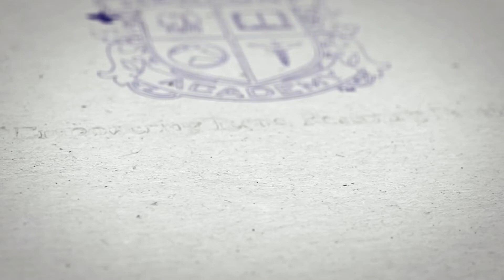Denise, Parent of Newport Academy Alumni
Denise is the parent of an alumni of Newport Academy, a teen treatment center with locations in California and Connecticut. Prior to enrolling her daughter in residential teen treatment, Denise had lost sight of what she truly loved to do, as a result of constant worry and fear surrounding her daughter’s state of mind and behavior. Many parents can relate to Denise’s story of struggling to connect with her teenager, and losing track of her own personal interests along the way.

As a result, Denise found the Newport Academy Family Therapy approach to be extremely helpful in not only her recovery with her daughter, but also her recovery within herself. This approach treats each individual as a necessary part of a greater whole. Our model of care recognizes that the family is a holistic system, naturally interconnected and interdependent. Each family member plays an integral part in the wellness of the entire family. When one is affected, all are affected. It is from this foundation that the Newport Academy Treatment Team develops each family’s individual treatment plan.

In our Residential Programs, parents are encouraged to participate in weekly family therapy with their child’s Family Therapist. A Multi-Family Therapy Program is offered every other Saturday, consisting of psychoeducation, process groups, workshops, and visitation.

While the therapeutic aspects of the Newport Academy program are incredibly important, we also encourage families to learn to simply have fun together. Through engaging in experiential activities, such as hiking, meditation, a ropes course, and yoga, families learn to connect in new, healthier ways. Placing the emphasis on joy and connection, we take great pride in our ability to bring families from discord to harmony, and establish trust and communication within the family. We ensure that happiness is a byproduct of treatment for the entire family.